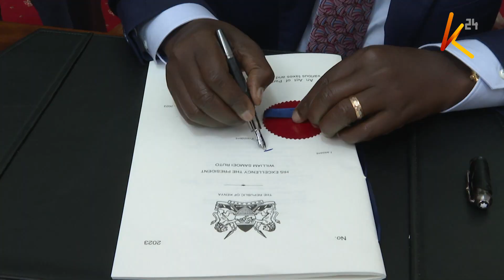Pendekezo la mswada utakaodhibiti maandamano yanavyofanyika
Viongozi wa Kenya Kwanza wameutaka muungano wa Azimio kuelekea mahakamani kupinga sheria mpya ya ushuru badala ya kufanya maandamano. Ila mwenyekiti wa chama cha ODM John Mbadi amesema Azimio haina imani na idara ya mahakama ndiposa maandamano ndio jawabu bora huku akitupilia mbali mswada wa kuyataka maadamano kufanyika eneo maalum litakalotengwa